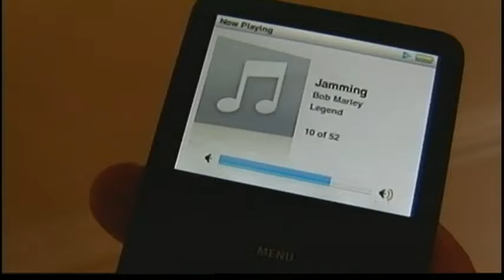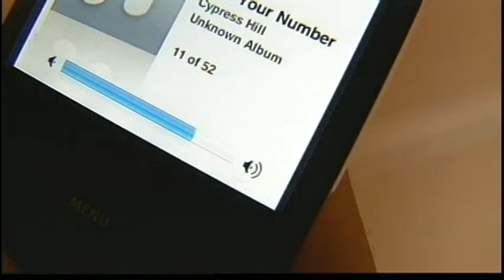Claire O'Brien, Dangerous Decibels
A sweeps piece on noise-induced hearing loss from MP3 players